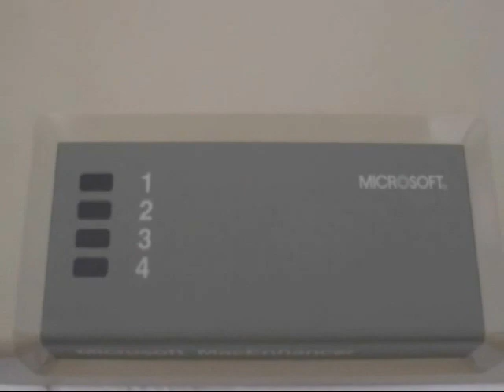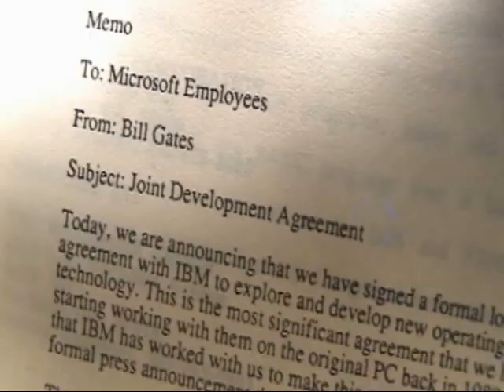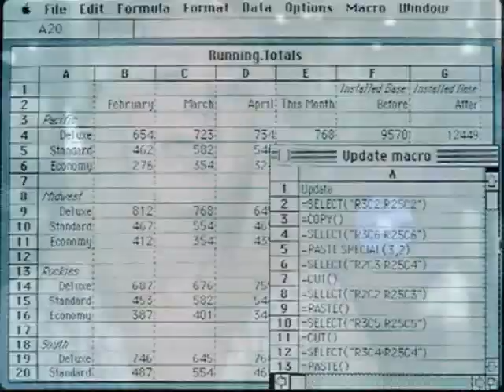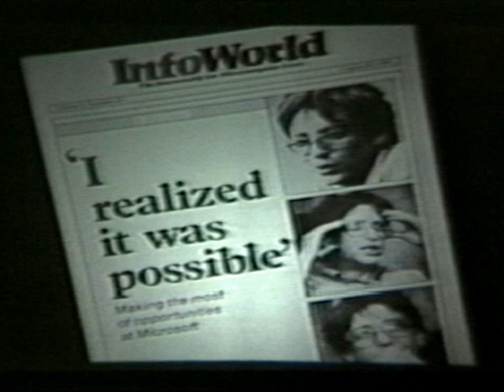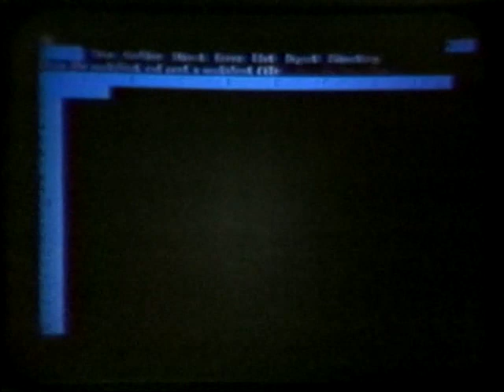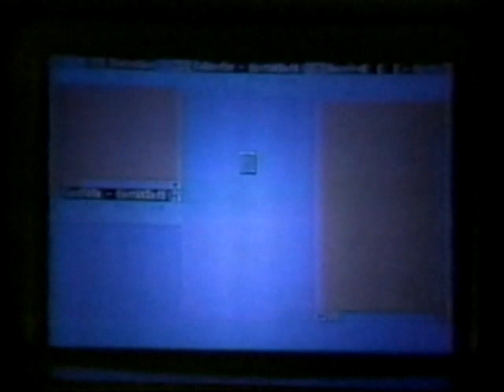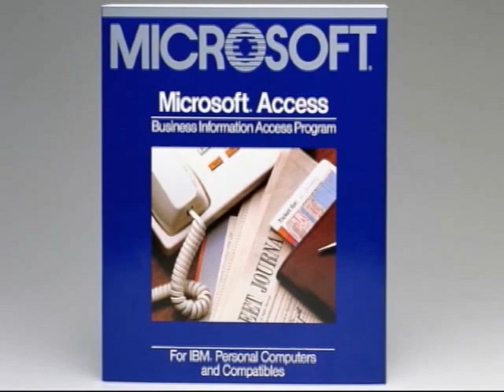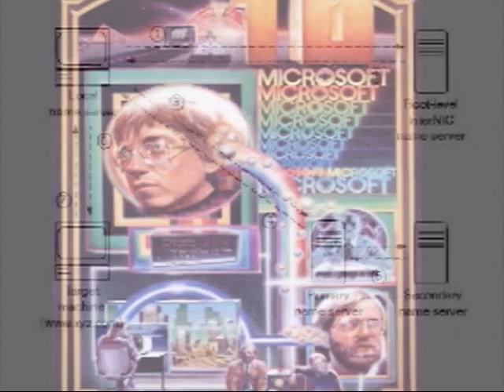History of Microsoft -- 1985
For Microsoft, 1985 brings the announcement of the release of Microsoft MacEnhancer expansion system, the Microsoft Mouse is quarantined in Canada and Microsoft celebrates its 10th Anniversary. There's some great footage of the 1985 Roast in this episode.

Microsoft announces the release of Microsoft MacEnhancer expansion system, a new hardware product designed to open up the Apple Macintosh computer to a wide range of IBM compatible peripherals.

Ida Cole is named the new Vice President of Applications, responsible for planning, development, and marketing for the application software product line. She will report to Jon Shirley, President. She was previously with Apple Computer, Inc..

Microsoft Mouse Quarantined in Canada
Rich MacIntosh, General Manager of Microsoft Canada, Inc., was recently called to the Canadian Department of Agriculture to retrieve his Microsoft "Mouse" after four weeks of quarantine.

Microsoft announces that Wright Runstad & Company breaks ground today on a new Microsoft World Headquarters in Redmond scheduled for completion by mid-1986. The $25 million facility will be located in the southeast quadrant of Evergreen Place Office Park, in a heavily wooded, 29-acre campus setting.

Microsoft celebrates its 10th anniversary with sales figures of $140 million for the fiscal year of 1985.

Microsoft signs an agreement with IBM for joint development of operating systems and other systems software products.

Microsoft selects the Republic of Ireland as the site of its first production facility outside the U.S. for software products to be sold in the European market.

Microsoft announces the shipment to retail stores of Excel for the Macintosh, a powerful, full-featured microcomputer spreadsheet that combines business graphics with an on-sheet database.

Microsoft ships the retail version of Windows, an operating system that extends the features of the MS-DOS.

Other products released in 1985:
MS-DOS 3.2, Chart for Macintosh, Microsoft Access 1.0 (business communication app, not database), Cobol 2.1, MacEnhancer 2.0, Basic 2.1 Interpreter for the Mac, Chart 2.0 for DOS, Word for Networks, QuickBasic Compiler, LOGO for the Mac,